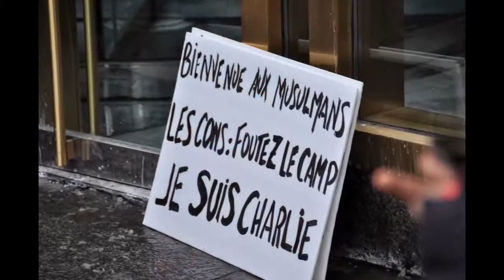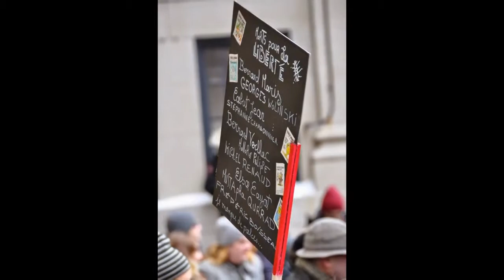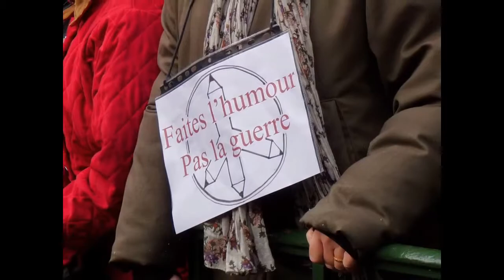"Des lendemains qui chantent"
Reproduction strictement interdite sans utilisation
Auteur-Compositeur-Interprète : Benjamin Biolay
Photos : Rozenn Nicolle, Sarah Laou, Charlotte Lopez, Baptiste Bardes-Saoli, Dominique Seite-Cadot, Nathalie Simon-Clerc